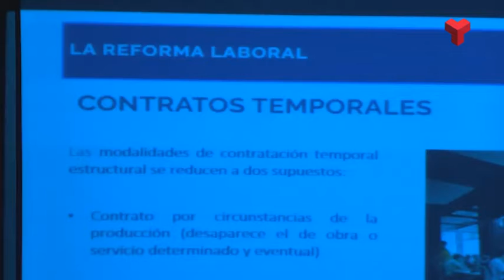Jornada informativa per a les petites i mitjanes empreses sobre la reforma laboral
La patronal PIMEC Vallès Occidental ha organitzat aquest dijous al Col.legi d’Advocats de Terrassa una jornada sobre la reforma laboral amb l’objectiu d’apropar a les petites i mitjanes empreses del territori les principals novetats de la reforma